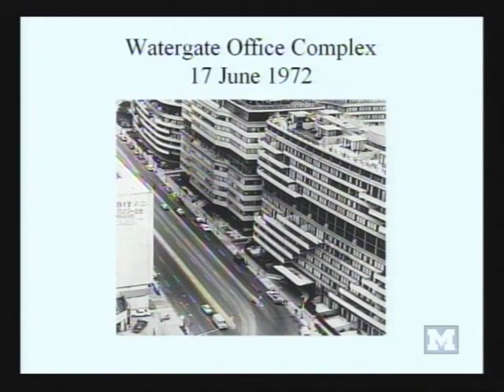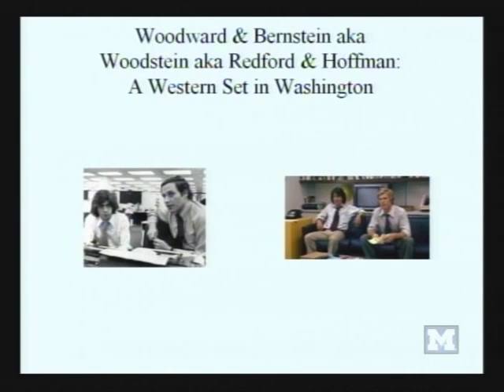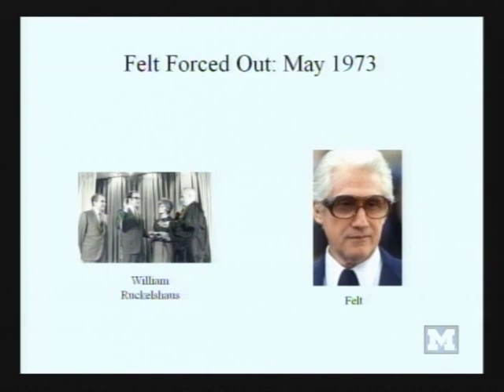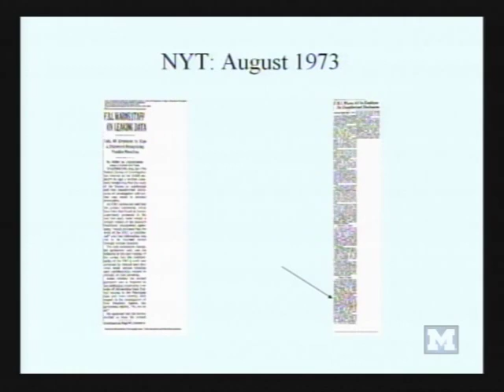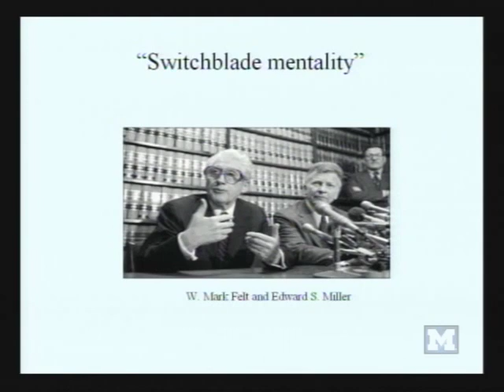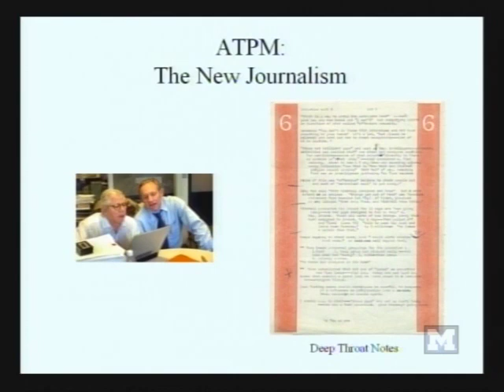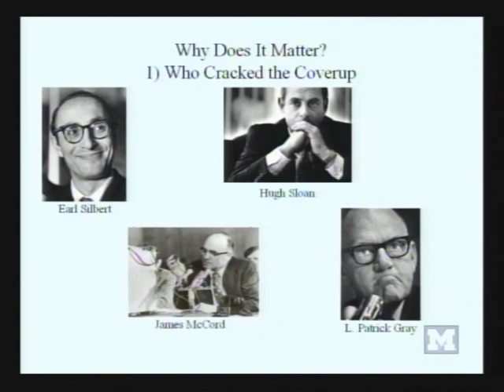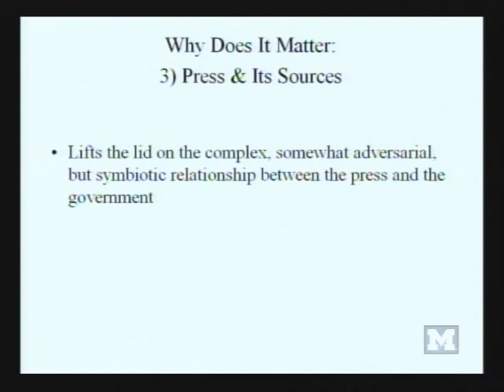Max Holland - Leak: Why Mark Felt Became Deep Throat - 09/27/12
Max Holland

"LEAK - Why Mark Felt Became Deep Throat"